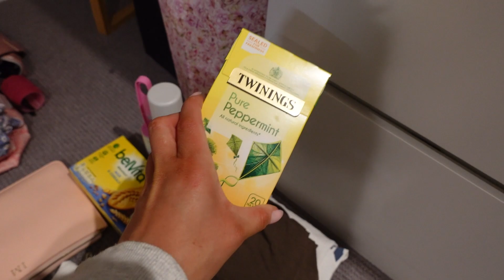PACK WITH ME FOR PARIS, AGAIN! PACKING PROCESS & HOW I PLAN MY OUTFITS! | India Moon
Hello lovelies,

Let me know if you want to see anything in particular!

India moon x

Similar high street gold necklace I love
Pendant necklace I wear

Antler cases
Packing cubes

M&S sheer tights

Small jewellery cases